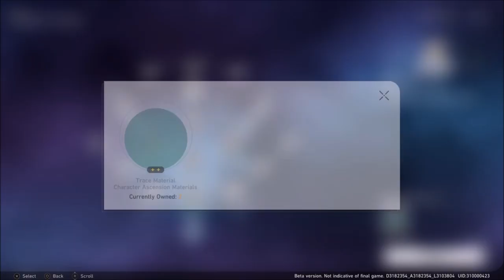Eye of the Storm: Honkai Star Rail CBT3 (Prologue: The Blue)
HSR CBT 3 Full Guide and Playthrough. Just the game. No voice over. Check the About Me page for more info.